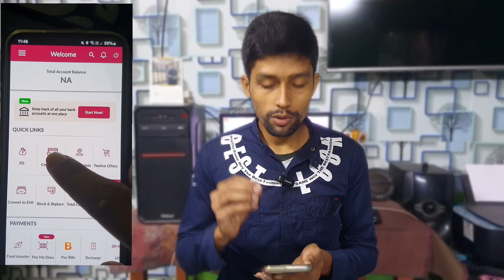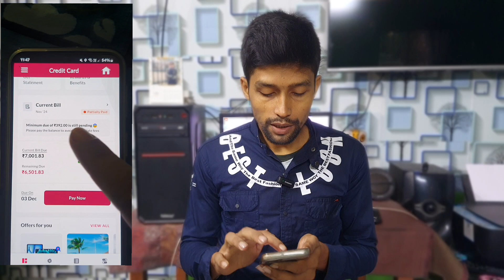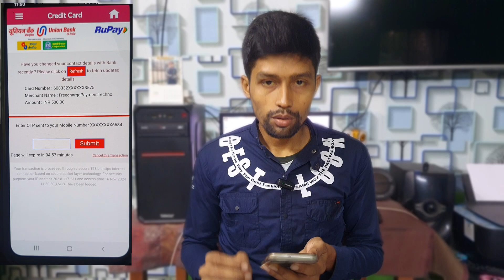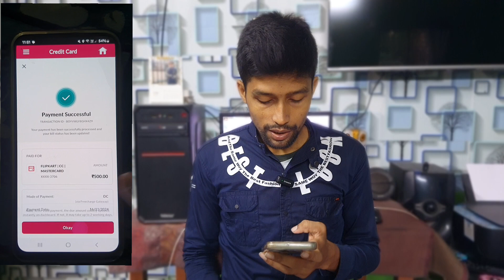Flipkart Axis Bank Credit Card Bill Payment || flipkart axis bank credit card bill generated date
Iss Video Main Ap Log Dekhengey flipkart axis bank credit card bill payment || flipkart axis bank credit card bill generated date ||

MY EQUIPMENTS :
Samsung Galaxy A34 Mobile =
Second Phone Motorola g22 =
Boya M1 Auxiliary Mic =
Grenaro Wireless Mic =
Hohem iSteady X Gimbal =
My Tripod =